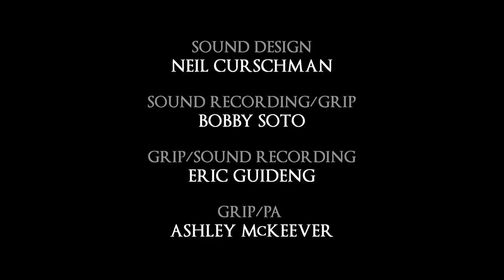"White with Red" Short Horror Indie Film | Scary Movie Based on the Popular Creepypasta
Adapted from the popular creepypasta tale "White with Red" (see below for the original story text), this fantastic short film adaptation by filmmaker Brandon Christensen follows the events of a night in the life of a man who decides to spend the night in a seedy motel. Upon check-in, he is told that next door to his room is a room with no number, and is warned not to go into that room. At first he is baffled by the suggestion that he would even do such a thing, but once he sees the unmarked door for himself, he gets curious, and peeps through the old-fashioned key hole to see what is so special about the secretive room.

The film is presented by Chilling Tales for Dark Nights: Frightening Films Fridays.

To see more work by Brandon Christensen, check out his social media sites and official website below:

Thumbnail Artwork:
Craig Groshek

CAST
Man -- Robert Scott Howard
Hotel Clerk -- Rusty Meyers
Ghost -- Brigid Kelly

CREDITS
Adaptation/Producer/Director/Editor -- Brandon Christensen
Director of Photography/Producer/Post-Production -- Matthew Greene
Sound Design -- Neil Curschman
Sound Recording/Grip -- Bobby Soto
Grip/Sound Recording -- Eric Guideng
Grip/PA -- Ashley McKeever

Kat Schmall
Diana Eden